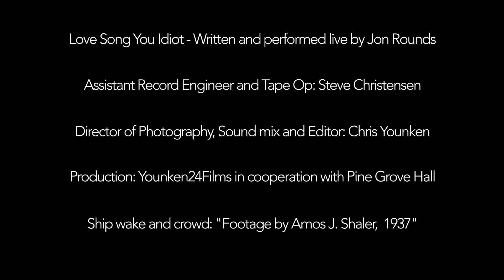Love Song You Idiot | Jon Rounds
This song was recorded on January 29, 2021 at Pine Grove Hall in Pine Grove Mills PA, by Chris Younken assisted by Steve Christensen. Eight songs were recorded at the first session, with no audience, all in one or two takes. The second session was done the next day to a small audience, by invitation only: five couples at tables for two spaced six feet apart.

Pine Grove Hall is equipped with studio-quality audio and video recording gear for live streaming of performances. It is also an upscale restaurant with a gourmet menu and full bar service.